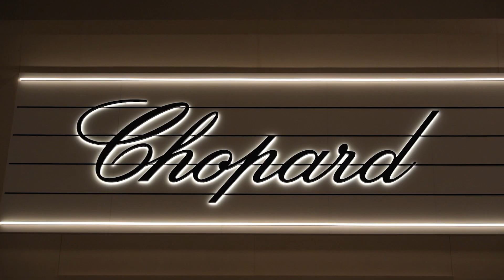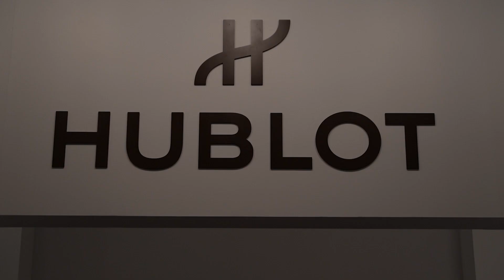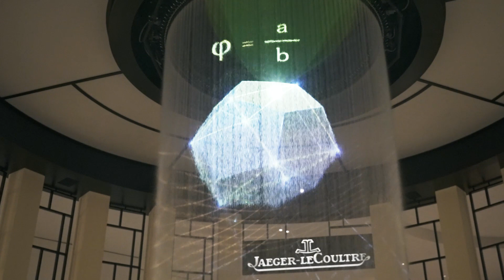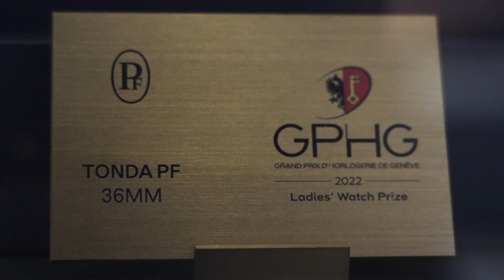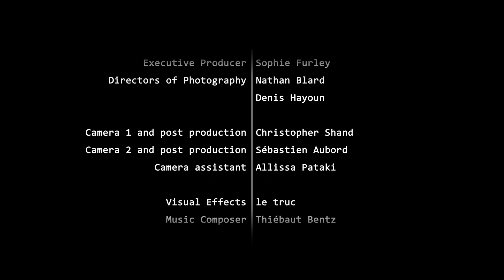Fun packed programme from Watches and Wonders 2023 – Day 3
Watches and Wonders 2023 is on, and so is WorldTempus TV Show! On our evening news format, our Editor-in-Chief Suzanne Wong, our Editorial Director Sophie Furley, and our Managing Editor Jordy Bellido, are bringing you all the latest news and novelties from the fair. On the programme today: Jaeger-LeCoultre, GMT Middle East, Czapek, Roger Dubuis, and Hublot.
00:00 - Introduction
00:11 - Summary of what is coming in today’s programme
01:09 - WorldTempus Taxi with Montblanc
01:55 - Booth Tour at Jaeger-LeCoutre
03:08 - Pick a Question with Deremi Adjidahun from Zakaa
05:11 - Showcase with Czapek
07:19 - Blind Date with Gregory Bruttin
09:06 - Guest of the Day with Guido Terreni from Parmigiani Fleurier
13:11 - Conclusion